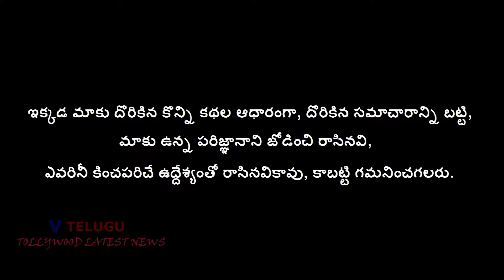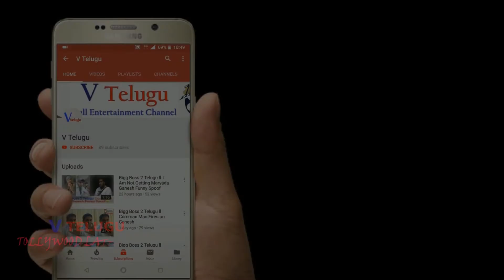F2 Fun and Frustation Movie Latest Blockbaster Record l Tollywood News l V Telugu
V Telugu brings you the latest, exciting, interesting, trending, funny news,latest filmy news, funny videos, viral videos, trending videos, unseen video clippings, Health Tips.